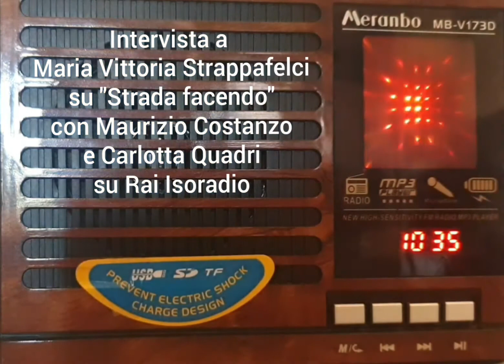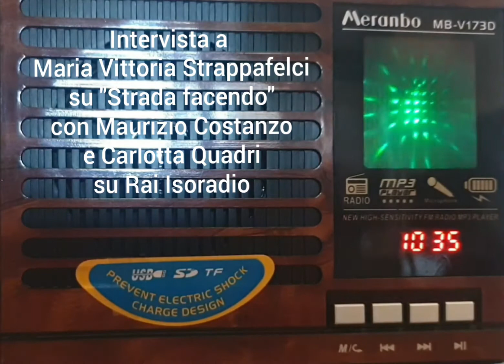Intervista a Maria Vittoria Strappafelci su "Il Digiuno dell'anima" a Rai Isoradio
Intervista a Maria Vittoria Strappafelci su "Il Digiuno dell'anima. Una storia di anoressia" a cura di Maurizio Costanzo e Carlotta Quadri su